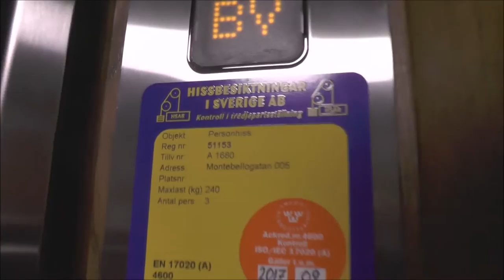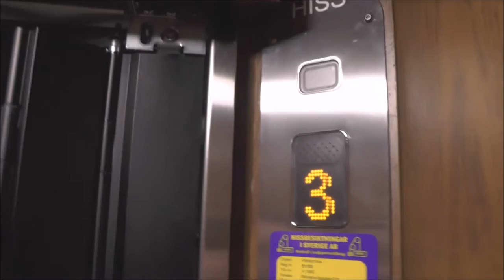Classic Graham Brothers (MB. HISSEN AB) traction elevator @ Montebellogatan 5, Stockholm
Installation year:
Current moderniser: HISSEN ElektroMekaniska Verkstad AB
Latest modernisation year:
Serial Number:
Capacity: _Kg (_lbs.) - _ Persons
Floors: _ =